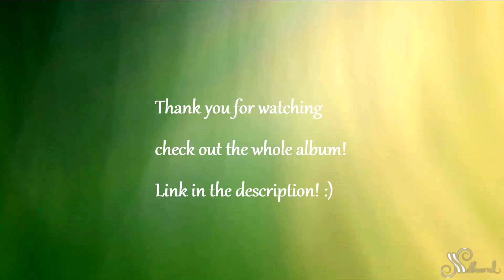Nathuoriel - Hana (花) from album RiverHowl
This is a home made video, taken by my young & brave assistant Neža I. *Thank you*

It's not professional whatsoever but, it is made by me. If you like the music continue reading, while I'll just keep swimming, just keep swimming...*

RiverHowl is an ambient album created spontaniously in the studio (on the spot). In each track you can hear different stories conveyed trough emotional siren howling like vocals, which are accompanied with various sounds of nature. The album can provoke a selfreflecting experience.

Enjoy the Journey... Nathuoriel.

Recording/Mix/Master - Bear Tracks Studio - Primož Velikonja
Drums - Primož Velikonja
Vocals, percussion, piano... Music by Nathuoriel.

For all of you new to my channel HELLO THERE! :)
I am ''trying to'' upload and make intuitive singing, elvish, mermaid videos on a weekly basis so I would appreciate feedback in the comments below :*  If you like what you hear (or see ;) ) hit that SUB button :3

Thank You. Take care of yourselves and be Kind to others*